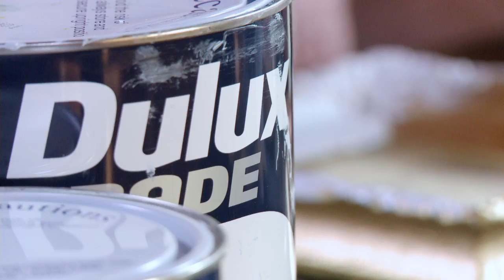Uradi sam Okvir